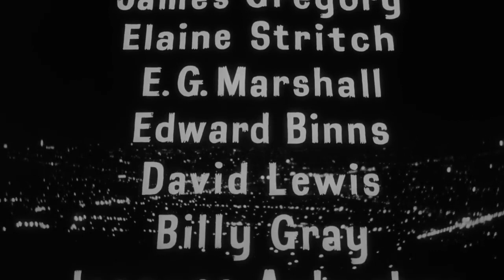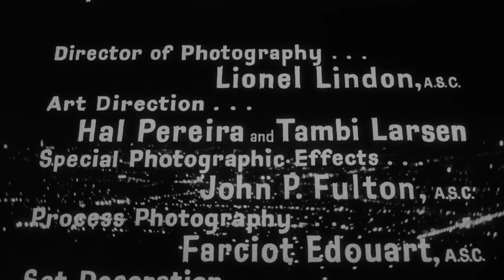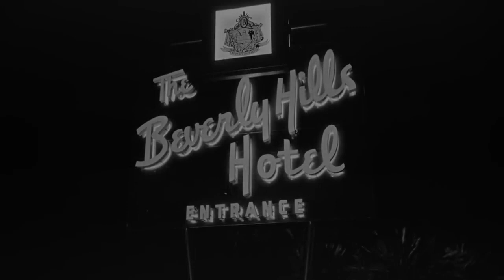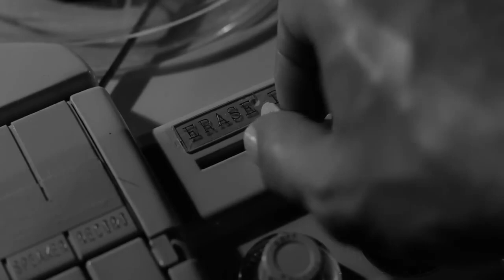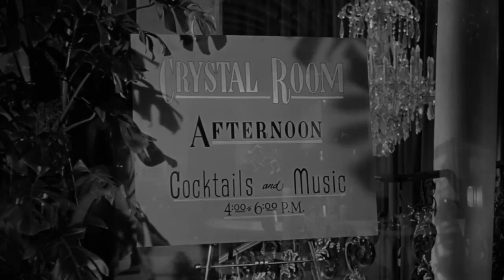The Scarlet Hour 1956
The Scarlet Hour is a 1956 American film noir crime film directed and produced by Michael Curtiz, previously director of such noted films as Casablanca, Yankee Doodle Dandy and White Christmas.
E. V. Marshall, known to all as "Marsh," works for wealthy real-estate businessman Ralph Nevins and is having a romantic affair with Ralph's unhappy wife, Paulie. He asks her to get a divorce, but Paulie grew up impoverished and refuses to do without her husband's money. One night they overhear thieves planning a jewelry robbery of the home of a doctor named Lynbury. They do not go to the police, concerned that Ralph might learn they were together. When she returns home later, however, Paulie is physically assaulted by her angry husband.

Suspicious of her behavior, Ralph tells his secretary Kathy Stevens that he's planning to take his wife on a vacation and permit Marsh to run the company in his absence. Ralph then follows Paulie when she sees Marsh. Now willing to do anything to get away from her husband, Paulie pleads with Marsh to rob the jewels from the thieves as they leave Dr. Lynbury's house.

At the scene of the crime, where Marsh successfully steals the gems from the thieves who have robbed Dr. Lynbury's home, Ralph catches Marsh and Paulie in the act and Paulie shoots him. Gunfire from the thieves makes Marsh believe they were the ones who shot Ralph.

As the police investigate, Kathy discovers that Ralph has secretly made a recording, explaining his suspicions about his wife. Kathy is in love with Marsh, who decides to go to the police and confess. It turns out, meanwhile, that Dr. Lynbury has masterminded the burglary of his own home, looking to collect insurance money after having replaced his wife's jewels with worthless fakes. Police eventually place Lynbury under arrest and Paulie as well, with Marsh's cooperation.